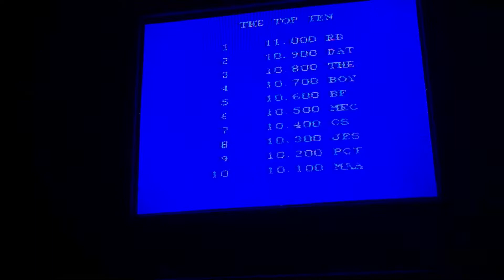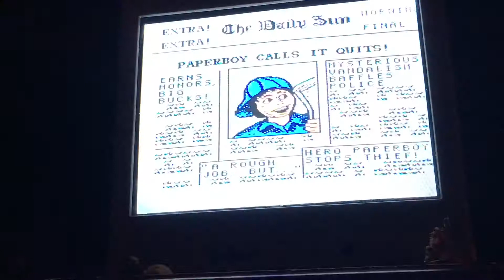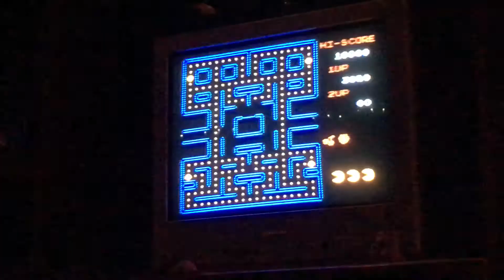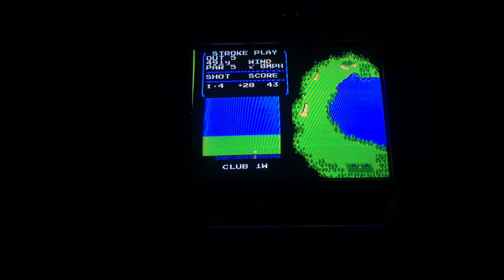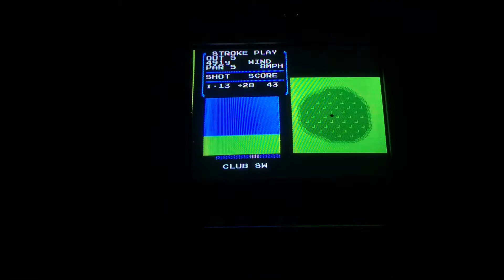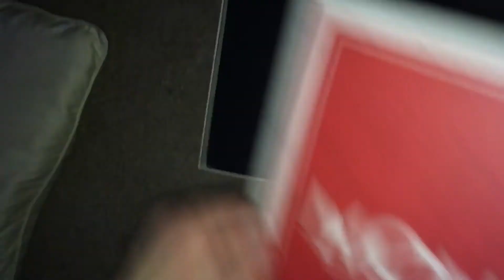Homies On a Friday Night 30: This Episode Stinks! I don’t wanna monetize it!